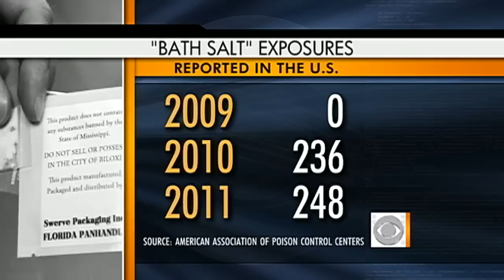Bath Salts Drug Cocaine-Like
Erica Hill speaks with Dr. Jennifer Ashton about a new designer drug disguised as bath salt.